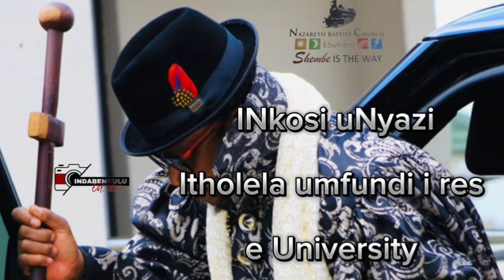INkosi uNyazi Itholela umfundi i res e University | Shembe uNyazi Lwezulu